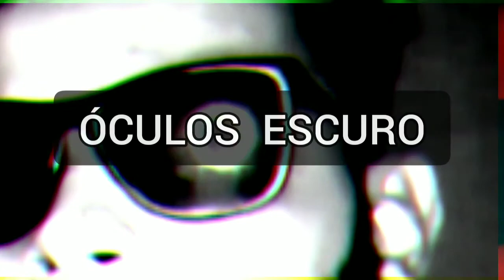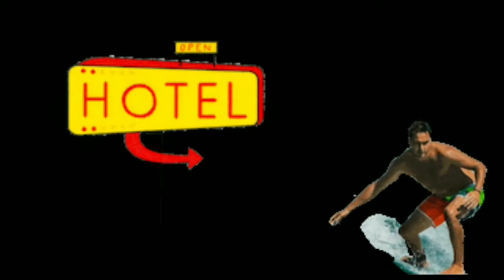ÓCULOS ESCURO EPISÓDIO #1 - CLIPER ARTE - BERLIM OU COQUEIRINHO - BAD HIP HOP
Patrocínadores:

Rocha Cred - empréstimos - código promocional BAD HIP HOP envie para:
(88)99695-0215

Artista: Wellington BAD
Ficha Técnica Áudio: Musica BAD hip Hop
Composição: Wellington Silva
Wellington: Voz
Cliper ART : Wellington BaD

✨✨✨ficha técnica ✨✨✨

😎 RAPPER
✍️COMPOSITOR
💇 BARBEIRO
🖼️ DESENHISTA
👺 SHORTEIRO